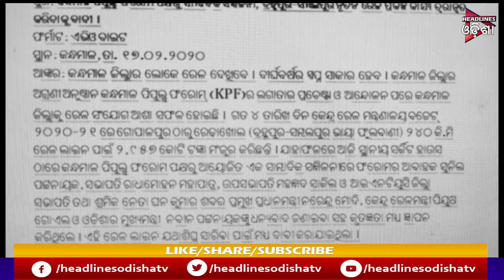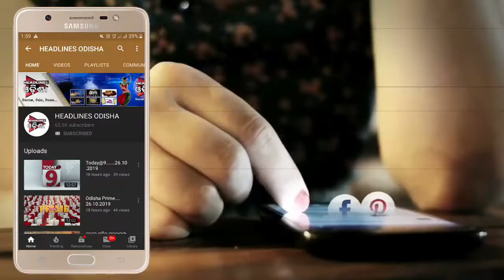କାନ୍ଧମାଳ କୁ ହେବ ରେଳ ସଂଯୋଗ ...